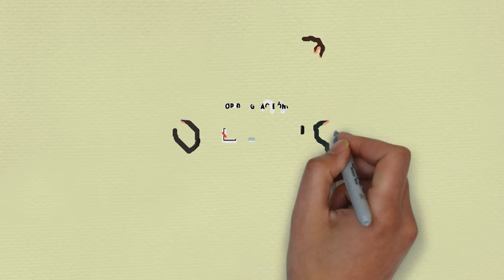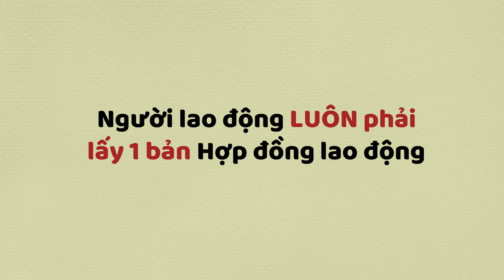NHỮNG ĐIỀU CẦN BIẾT VỀ HỢP ĐỒNG LAO ĐỘNG Ở TÂY BAN NHA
Trang Hỗ trợ đồng bào đang sống, học tập, du lịch và định cư tại Tây Ban Nha và châu âu.